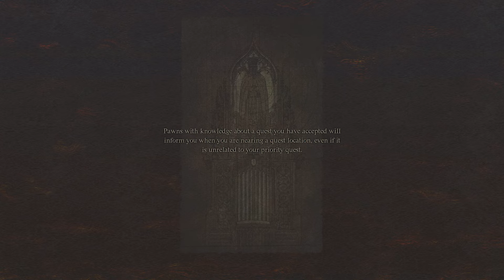Dragon's Dogma 2 Balista Dragon Kill